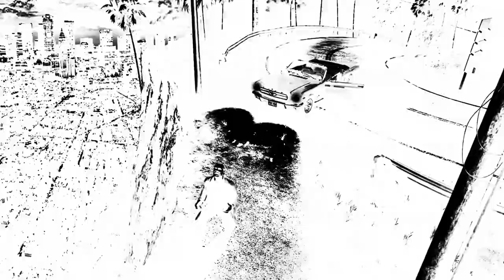Lord Goat - Lord of Plagues